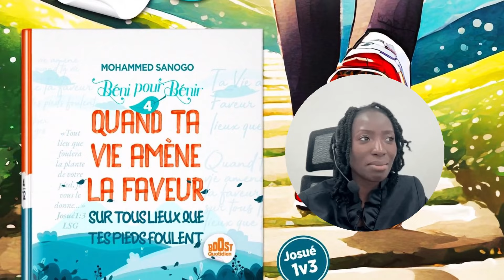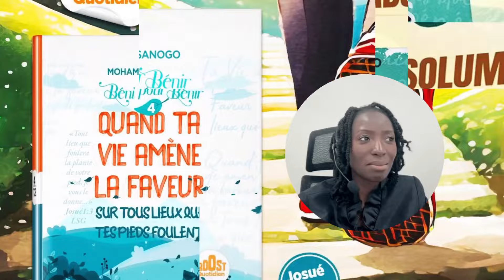Sagesses pour multiplier ses grâces | Deep Talk | Mohammed Sanogo | Boost 10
Le Podcast Deep Talk est animé par Mariam et Sorelle qui explorent les écrits du Pasteur Mohammed Sanogo. Elles discutent de ses livres avec honnêteté, humour et profondeur, partageant leurs réflexions et leurs réactions à ses messages inspirants.

Aimer Dieu et le servir chaque jour.
Musique, Revue, Podcast et Vlog chrétien

📒 Commandez vos livres 📒
⚡️Livres du Pasteur Mohammed Sanogo
⚡️Commander les livres du pasteur en Europe : Librairie d'honneur Europe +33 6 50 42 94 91
⚡️Vous êtes en Afrique ?
⚡️Vous voulez lire le livre digitale ou l'audiobook télécharger l'application : My Devo

QUESTION - Quelle est votre avis sur cette revue ? Postez-le dans la section des commentaires de cette vidéo !